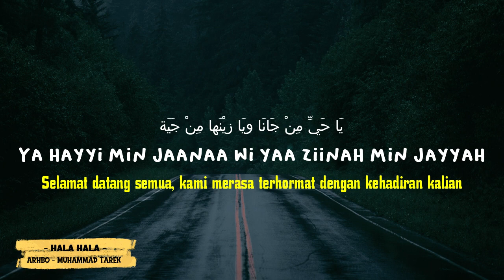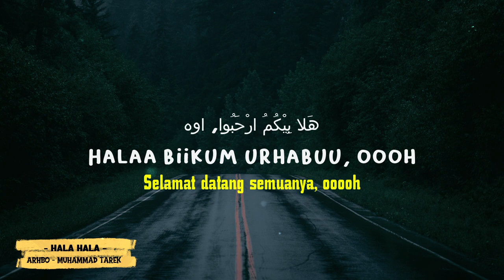Hala Hala - Muhammad Tarek Version [Lirik] | Arhbo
Hallo, terimakasih yang udah mampir di video ini.
Jangan lupa support terus channel ini agar bisa terus upload konten lirik lagu favorit kalian.
Request boleh komen dibawah ya !! ⤵️